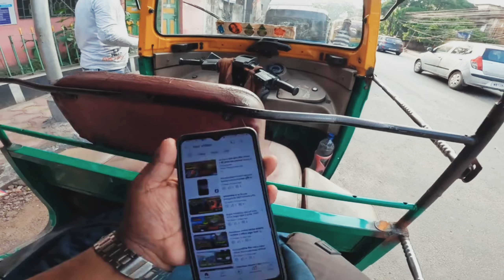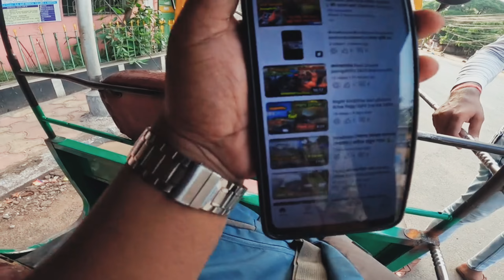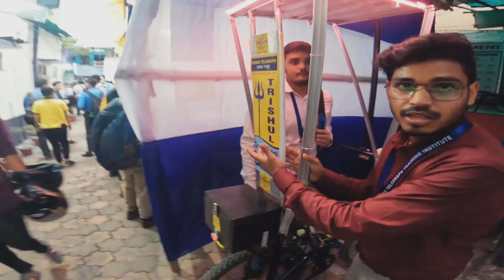First time collage vlog করলাম ||skill fair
Go pro hero 10
ecopark Ecopark
video
andulpota SUNRISE
Groupe ride
ducati Duca
Ducati panigalV4s
R15 Racing blue

    ||  সবাইকে অসংখ্য ধন্যবাদ আমার পাশে থাকার জন্য ||